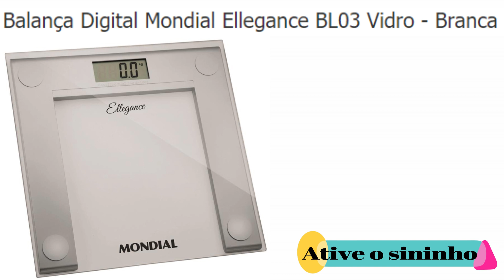CASAS BAHIA OFERTAS do dia TV ELETRODOMÉSTICOS MÓVEIS Promoção de hoje 2019 ACHADOS | SOPHIA TV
Vídeo com as promoções de hoje CASAS BAHIA OFERTAS 2019  TV Utilidades Domésticas, Guarda-Roupa, Geladeira, Fogão...Pesquisa de preço loja online  UTILIDADES DOMÉSTICAS ELETRODOMÉSTICOS MÓVEIS Confira no site da loja os produtos com descontos e opção retira rápido das CASAS BAHIA.

Smart TV LED 43" Full HD AOC LE43S5970 com Wi-Fi, Conversor Digital Integrado, App Gallery, Botão Netflix, Entradas HDMI e USB
Refrigerador Consul CRD37EB com Prateleiras Removíveis e Reguláveis Branco - 334L
Smart TV LED 24" Full HD Philco PTV24N91SA com Processador Quad-core, Midiacast, Som Surround, HDMI e USB
Panela de Pressão Tramontina Vancouver - 4,5 L
Cafeteira Expresso Philco Coffee Express - Inox - 15 Bar
Multifuncional HP DeskJet Ink Advantage 2136 - Impressora, Copiadora e Scanner
Guarda-Roupa Fama Flórida Plus com 3 Portas de Correr, 4 Gavetas e Espelho
Fritadeira Sem Óleo Air Fryer Britânia BFR04PI 5,5L – Preta
Chapinha | Prancha Taiff Fox 200 e 230°C com Emissão de Íons e Cabo Giratório Dourada - Bivolt
Lavadora de Roupas Electrolux 13 kg Alta Capacidade LT13B - Branca
Smartphone Motorola Moto E5 Play Preto 16GB, Tela 5,3" Max Vision, Android 8.1, Câmera 8MP, Sensor de Impressão Digital e Processador Quad Core
Conjunto de Panelas Tramontina Turim – 36 Peças
Panela Elétrica de Arroz Philco PH10 Visor Glass - Preto
Fogão Brastemp BFS5PCR 5 Bocas com Turbo Chama e Touch Timer Bivolt - Inox
Conjunto de Panelas Tramontina Solar Inox - 6 Peças
***Este é um vídeo de pesquisa de preços de lojas on-line. Os preços podem mudar para mais ou para menos diariamente, a critério das lojas. ***

CASAS BAHIA OFERTAS do dia ELETRODOMÉSTICOS MÓVEIS  Promoção de hoje 2019 ACHADOS | SALDÃO CASAS BAHIA

ofertas para o lar
utilidades domesticas
lojas americanas utilidades domesticas
casas bahia sofa
lojas americanas sofa
magazine luiza sofa

1 - casas bahia celulares
2 - casas bahia moveis
3 - casas bahia panelas

4 - casas bahia geladeira
5 - saldão casa bahia
6 - casas bahia eletrodomestico
7 - casas bahia mesa
8 - casas bahia sofa
ofertas de utilidades domesticas
casas bahia panelas
casas bahia ofertas 2019
achados 2019